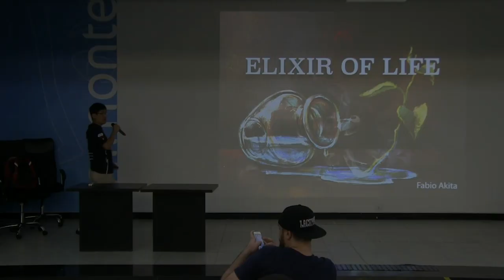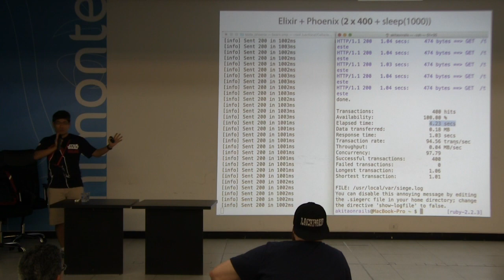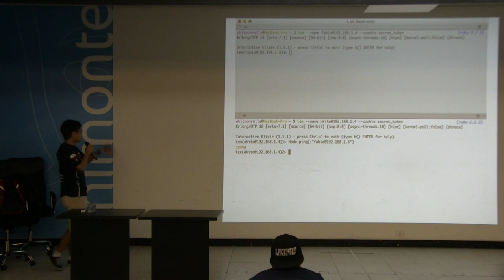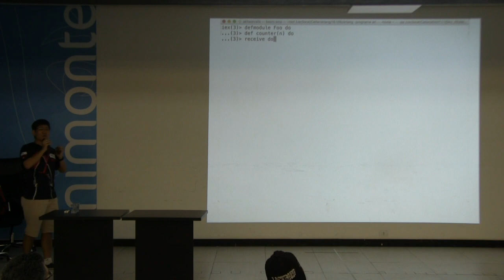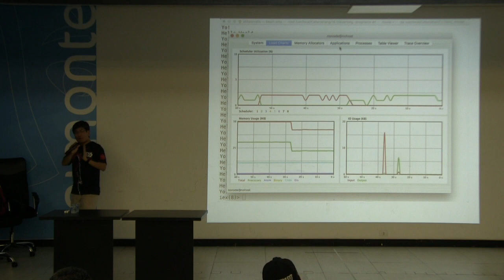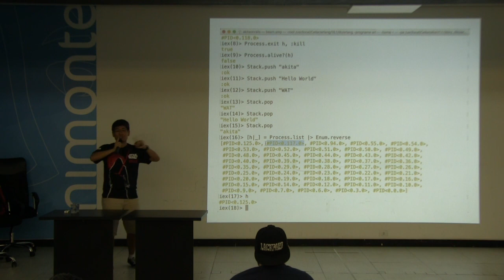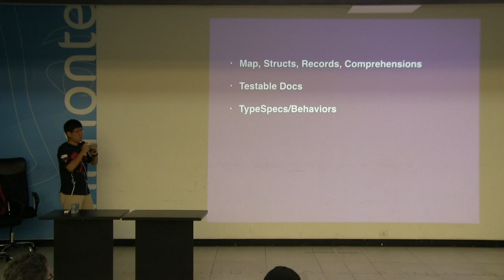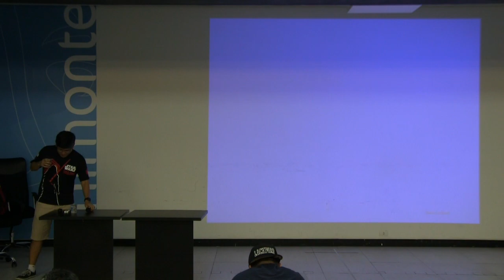The Elixir of Life por Fabio Akita - DevInSantos 2015